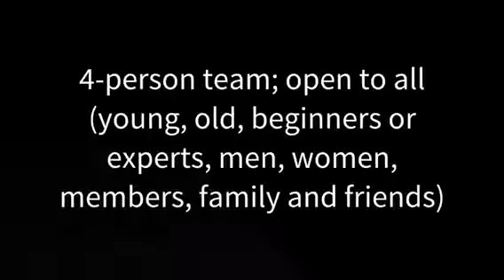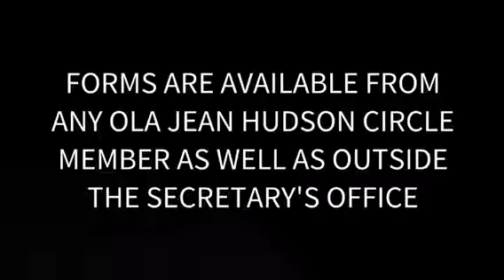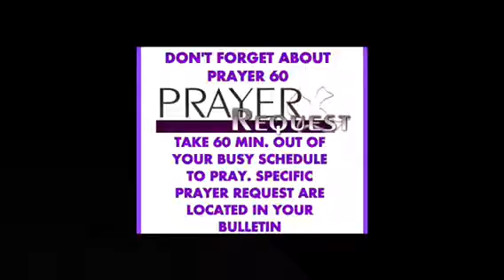GEBC ANNOUNCEMENTS SEPT. 3, 2017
GREATER EMMANUEL BAPTIST CHURCH
PASTOR: REV. BURLEY HUDSON